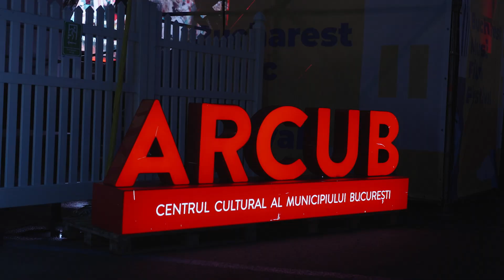Testimoniale #2 Bucharest Music Film Festival - ediția a XII-a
În perioada 14-22 septembrie 2024, peste 10.000 de spectatori s-au bucurat de concerte live, film, evenimente pentru copii în Piața George Enescu din Capitală, cu prilejul celei de-a XII-a ediții a Bucharest Music Film Festival. Evenimentul organizat de Primăria Capitalei, prin ARCUB – Centrul Cultural al Municipiului București, sub egida Zilelor Bucureștiului, a marcat împlinirea a 565 de ani de la prima atestare documentară a cetății Bucureștilor prin cea de-a patra artă, aducând pe scenă nume sonore ale muzicii clasice, orchestre și dirijori consacrați, noi proiecte jazz, muzică cinematică, pop fusion, world music, oferind publicului de toate vârstele un adevărat regal muzical.